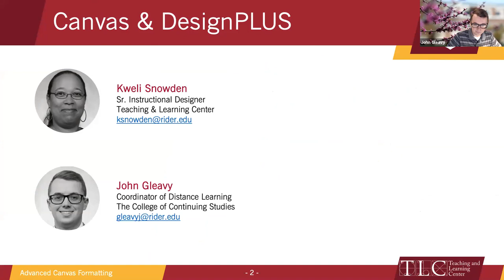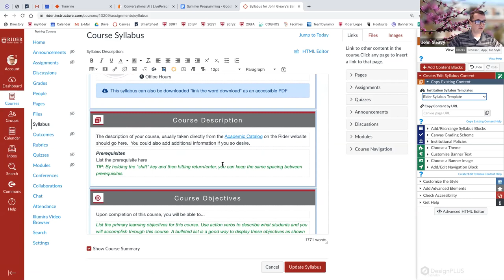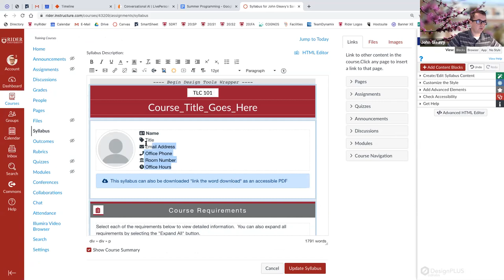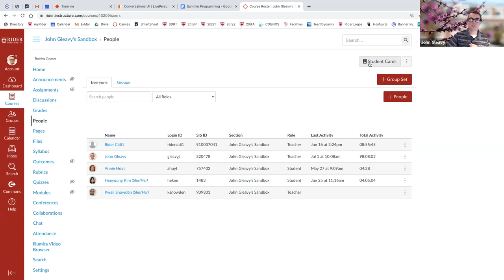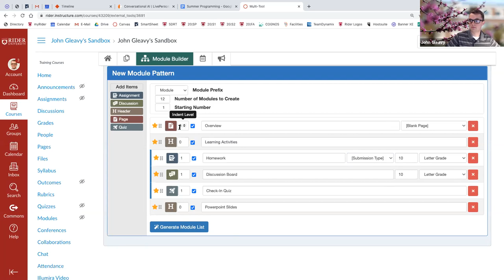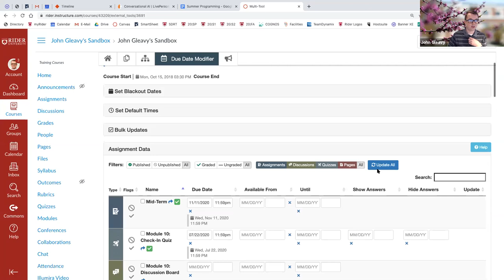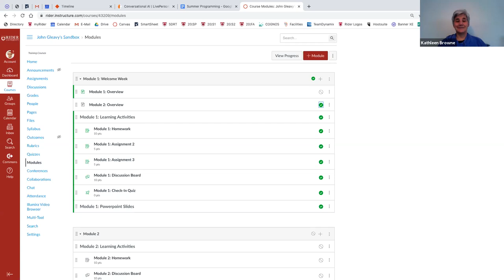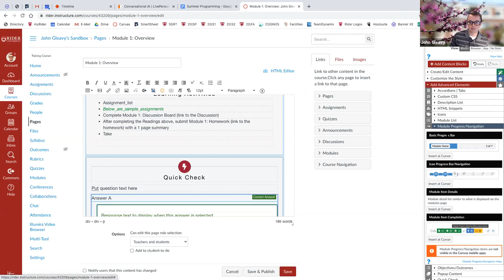Advanced Canvas Formatting using DesignPLUS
July 1, 2020 Recording. This session introduces DesignPLUS which can help to significantly reduce the time it takes to develop a course in Canvas while allowing you to easily and consistently add creativity and visual interest to your course.